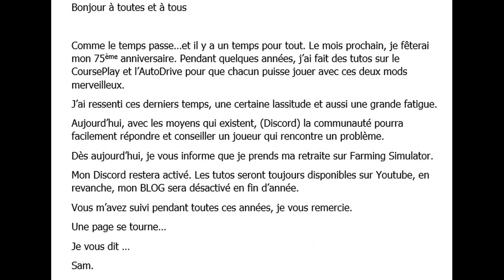Au revoir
FS22 AutoDrive + FS22 CoursePlay +FS22 Tutoriels en français